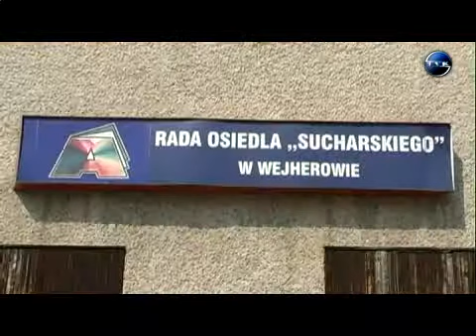Rada osiedla "Sucharskiego"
Nowo wybrani radni osiedla Sucharskiego w Wejherowa otrzymali z rąk prezydenta miasta  Krzysztofa Hildebrandta nominacje. Podczas pierwszej uroczystej sesji wybrano przewodniczącą rady, którą została Hanna Szewczyk.